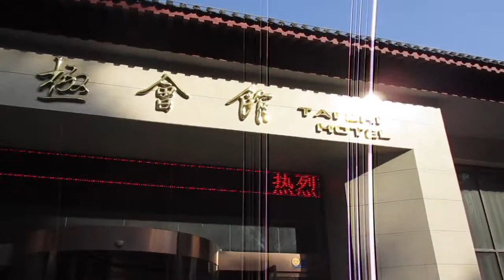My Road to Wudang - VLOG 15 - Exploring Temples on Wudang Mountain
I'm a 51 year old Canadian guy who has gone on an adventure that I've been planning for Many years.
I am journeying to China to the famous Wudang Mountains to study Kung Fu.